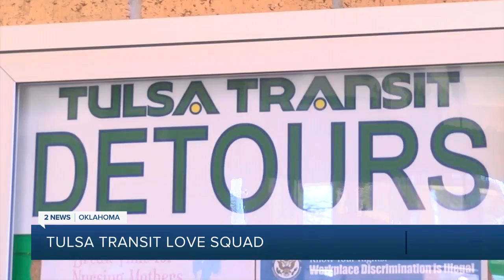Tulsa Transit sent out 'Love Squad' surprising passengers with a gift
The love rolled in at the Denver Avenue Bus Station. Tulsa Transit sent a team of staff members to hand out small carnations.

Hillary Baker was just on her way to work, when a man holding flowers approached her. That man was a staff member with Tulsa Transit taking part in their Love Squad in celebration of Valentines Day.

2 News' Clifton Haskin reports.